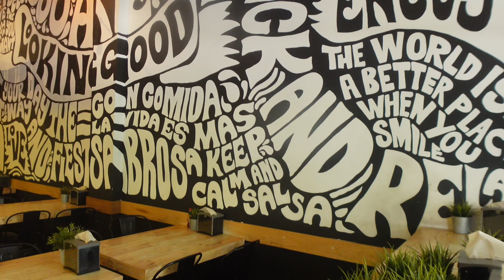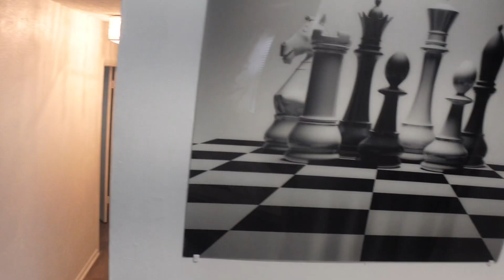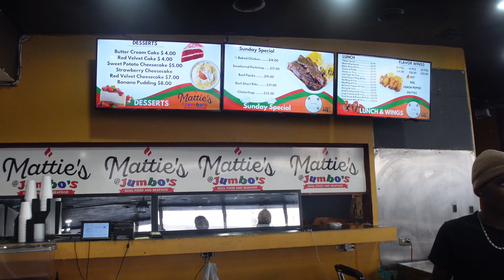TRAVEL VLOG: MEETING MY YOUTUBER FRIENDS FOR THE FIRST TIME IN MIAMI + AIRBNB TOUR + & MORE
♡  For merchandise to be advertised on my channel:

DBD MANAGEMENT
c/o  Kaye Lanhi
16107 Kensington Suite 359

 TIP *

 HAVE YOUR HEARD OF " Fetch Rewards"?

Hey, this is how I turn my receipts into gift cards. Try it, we’ll both get 2,000 pts!

***THINGS SHOWN OR MENTIONED***
FORT LAUERDALE AIRPORT
MATTIE JUMBO